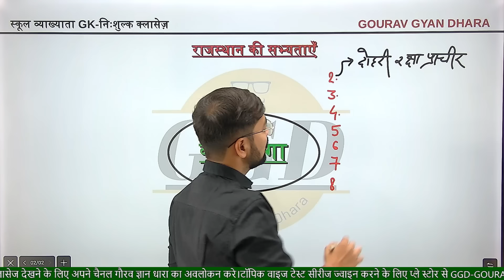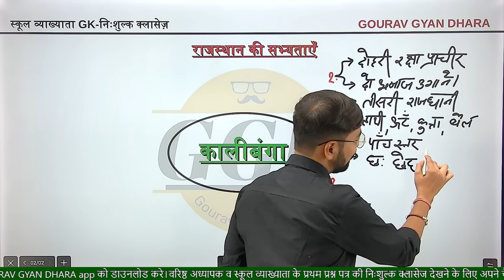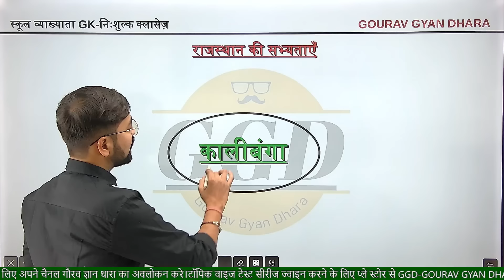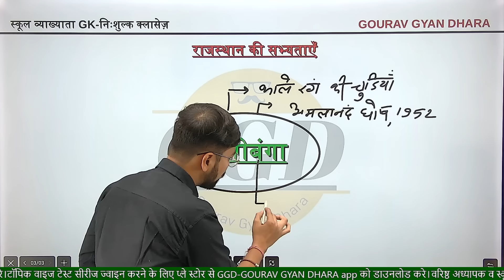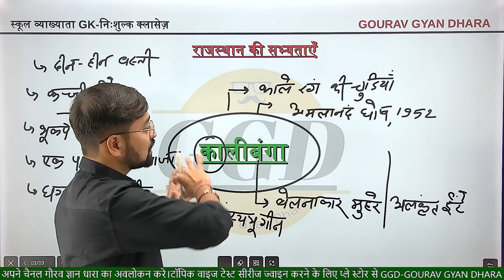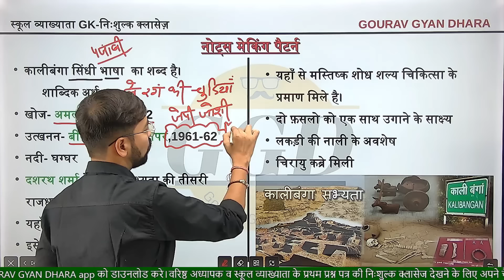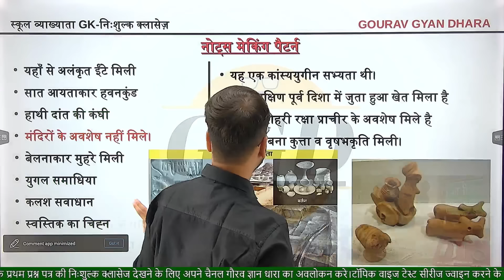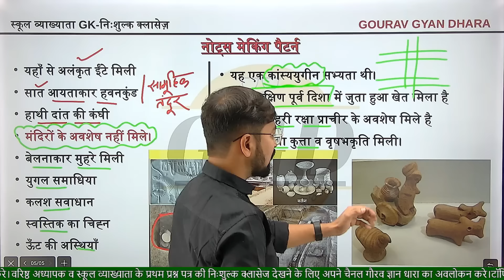स्कूल व्याख्याता GK|वरिष्ठ अध्यापक GK|राजस्थान की सभ्यताएँ|कालीबंगा सभ्यता|इस तरीके से कभी नही पढ़ा